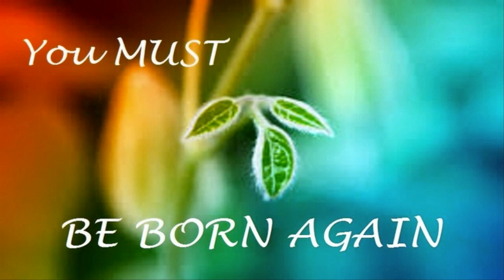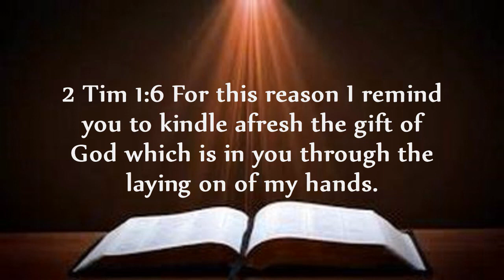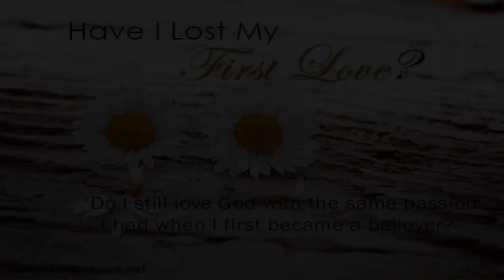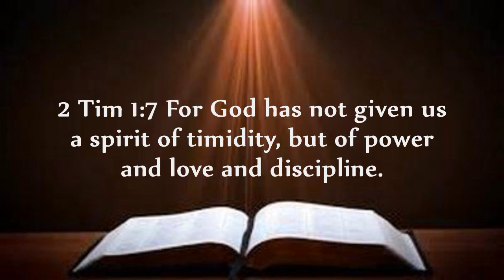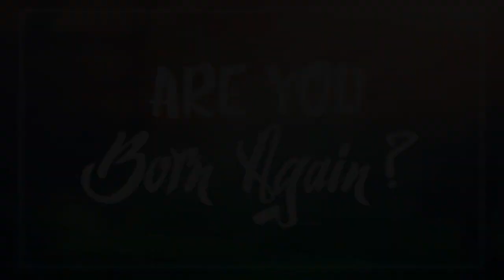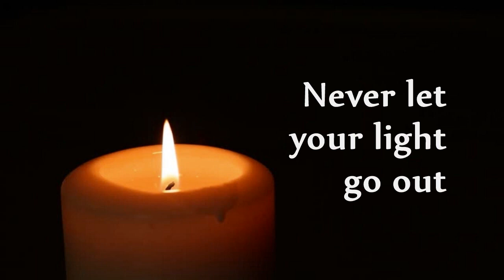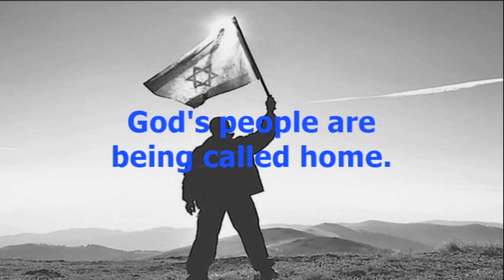Kendal The Flame by Dr Benjamin Shadwick 2020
Do you desire to have a live consumed by the love of Jesus and for the love of Jesus?